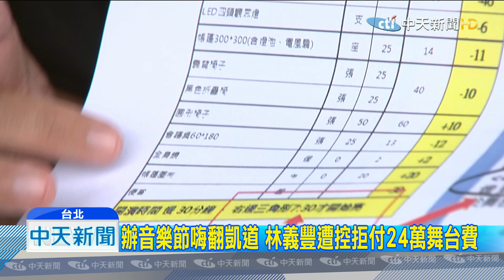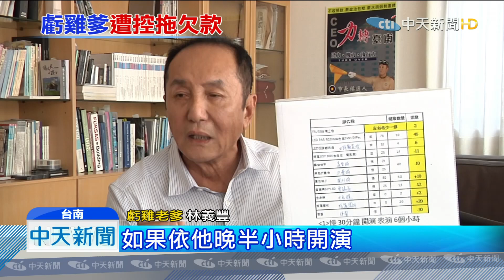20190924中天新聞 「虧雞老爹」林義豐辦音樂節 遭控拖欠舞台費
虧雞老爹林義豐，這個月8號，和韓國瑜的新北造勢隔空尬場，在凱達格蘭大道舉辦國際音樂節，請來多名國際知名DJ，現場氣氛超嗨，兩周過去，協辦這場音樂節的公關公司卻出面控訴，林義豐事後列出種種理由，直指公關公司違約，拖欠了24萬的舞台費，甚至連工作人員吃的便當，都被拿出來計較，他受不了不排除提告，只是虧雞老爹也在台南隔空放話，駁斥拖欠舞台費的指控，還說對方要不到錢就把事情鬧大，根本是社會亂象。